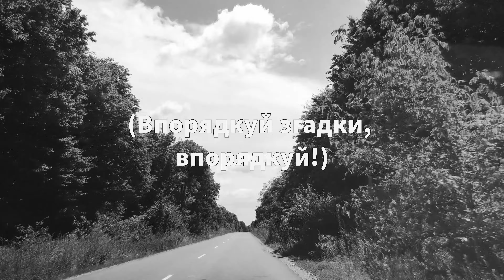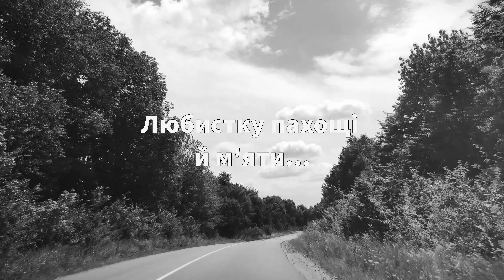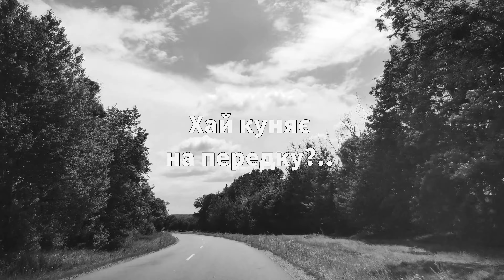Peredmova — Ми Вдома (на слова Євгена Плужника) (Lyric Video) — 2022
Лірик-відео на пісню "Ми Вдома" інді-дуету Peredmova на слова українського поета 1920-х Євгена Плужника. Пісня вийшла на всіх музичних платформах 22 вересня 2022 року:

Peredmova — дует Віри Правило та Владислава Зарічнюка, сформований у 2016 році, пише та грає українську музику, натхненну західною незалежною сценою, зокрема напрямками indie, dream pop та post punk.